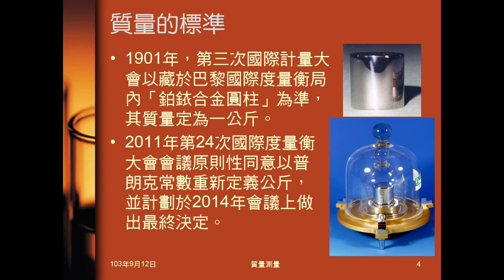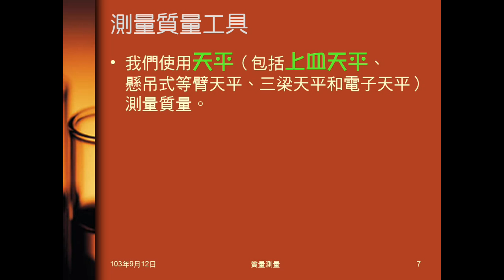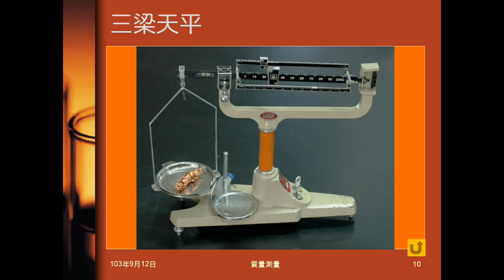103學年國二理化 緒論12：質量的意義、標準、單位、測量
介紹質量的意義、目前及未來可能標準、單位，及測量質量所用的各種天平。